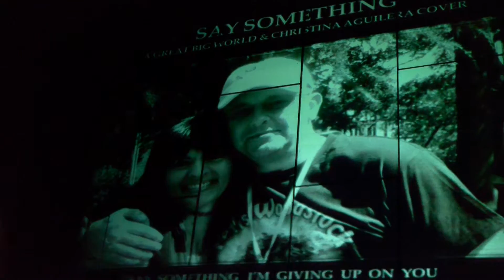Say Something (Dean R. Chandler & Night Owl)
Raw footage from Richard Nash. Recorded on the 24th October 2014 at London's St. James Theatre.